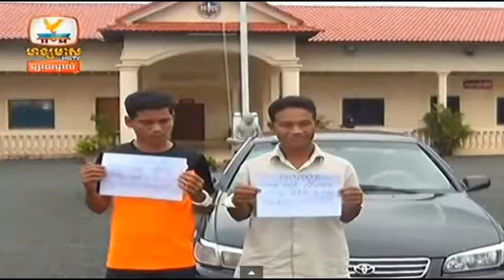khmer hot news | cambodia breaking news today | hang meas news 09 September 2014 # 1